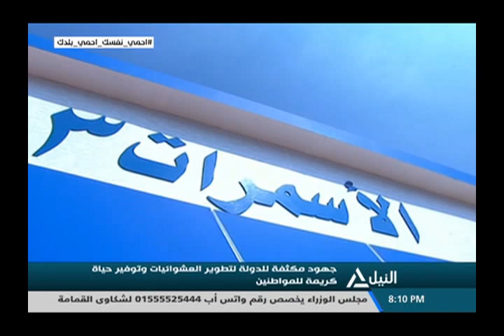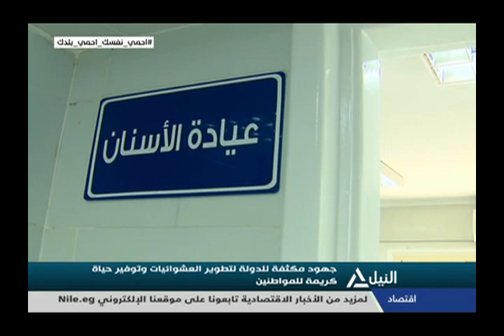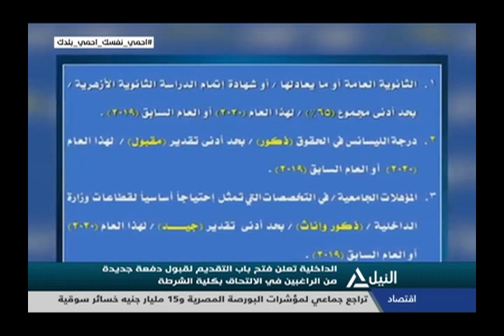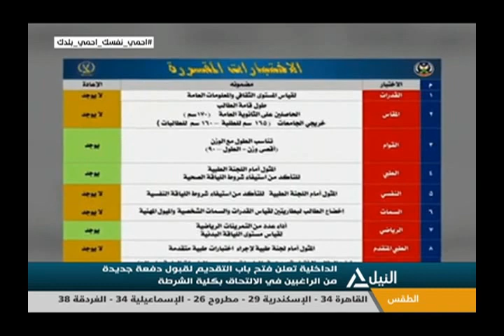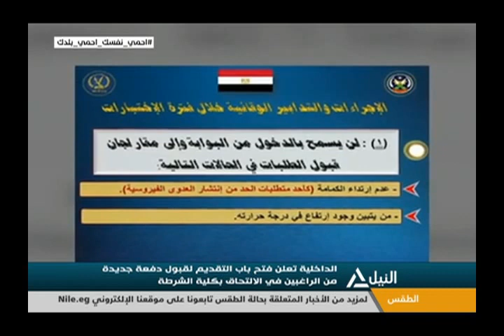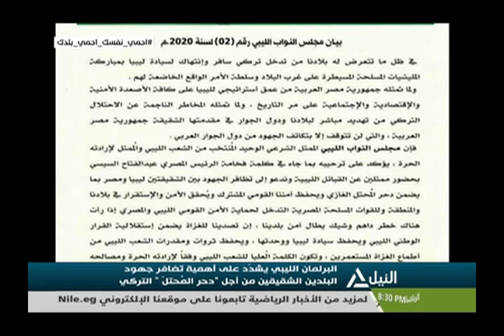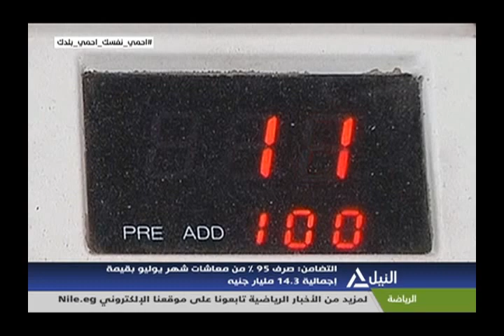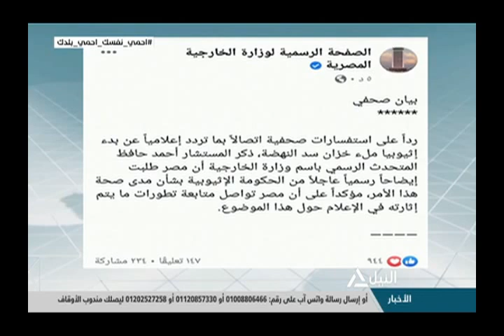بانوراما النيل الثامنه مساًء 15-7-2020